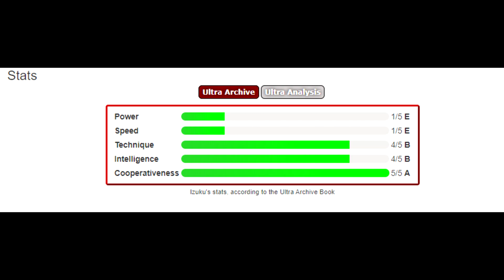Why Deku Could Beat Naruto (Deku vs Naruto)